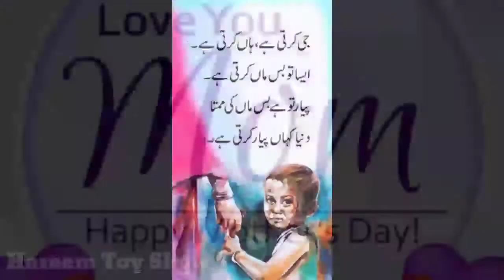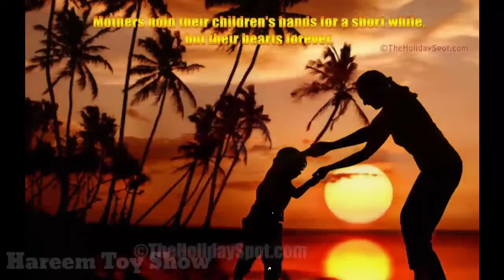Happy Mother's Day Whatsapp Status Mother Day Video 2020 Love u Maa Mother's Day Whatsapp status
happy mother's day 10may, 2020happy mother's day, mother's day status, mother's day whatsapp status, 10may mother's day whatsapp status
showroom, Toy show 22toy show 218, Toy show me, Toy shows for toddlers, Toy show old town road, Toy show songs, Toy show fizzy toy show hareem toy show, hareem toy show game,

Hey Guys Wellcome To the M Toys Tv